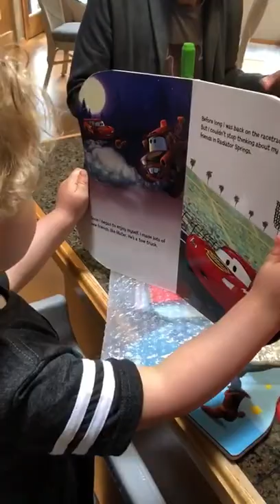Isaac 7 August 2020 2